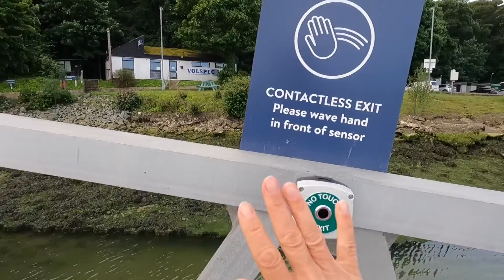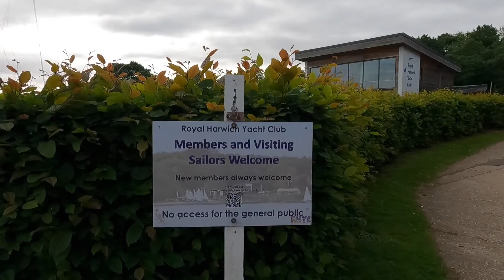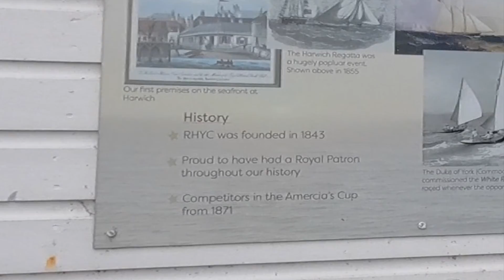Solozeilers ontmoeten elkaar in Pin Mill op de laatste zaterdag in mei - Ep. 96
De bekende zeiler Olav Cox organiseerde samen digitale tijdschrift “Zilt” jarenlang de Solotoer. De uitgave van Zilt is gestopt en daarmee leek deze leuke toer opgehouden te bestaan.

De Kustzeilers blazen de tocht nieuw leven in. Daarbij blijven ze trouw aan het originele concept. Het is dus geen echte georganiseerde tocht. Wel bieden de Kustzeilers het traditionele eerste biertje aan voor alle solozeilers die zich op de laatste zaterdag in mei, dit jaar zaterdag 28 mei 2022, tijdig melden in de Butt & Oyster.

Namens de zeezeilcommissie wacht ik in Pin Mill de deelnemers op met Engels bier, een mooi aandenken en het beroemde blauwe schrift om je opmerkingen of verhalen in op te schrijven. En oh ja, ook om de rekening te betalen 😉.

En als je op het belletje klikt, krijg je automatisch mijn nieuwe video’s te zien. Bedankt!

Mijn naam is Jacqueline Evers. Mijn zeilboot is een 27 voet Grinde, genaamd Loveworkx. Ik ben mijn solo wereldreis aan het voorbereiden die in juli 2023 gaat starten vanuit Marina Muiderzand.

Wil je meer weten over mijn boot of mijn blogs lezen? Dan kun je ook kijken op mijn

Jacqueline Evers